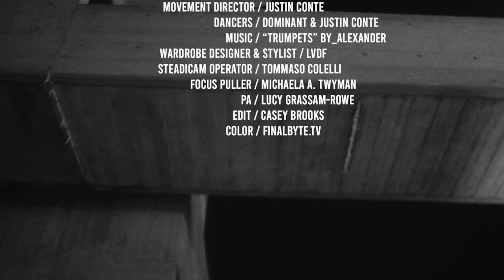Discover London's brutalist landmarks with jazz and improv dance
Two men improvise a dance in front of London’s classic brutalist architecture in this monochrome film directed by Casey Brooks. Channeling society's cold and rigid patriarchal expectations are dancers Justin Conte and Dominant Namek, who clash against and complement each other with unique styles... continue reading